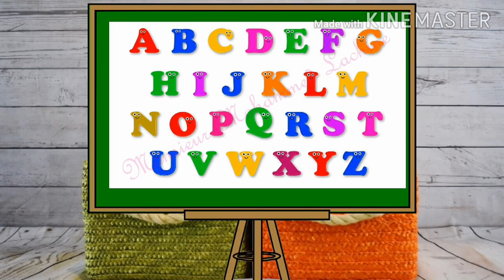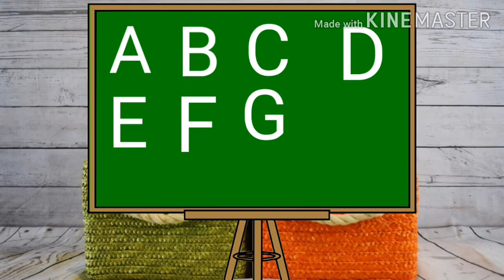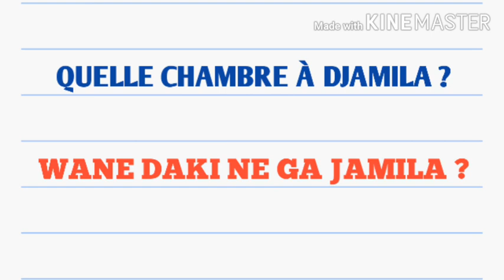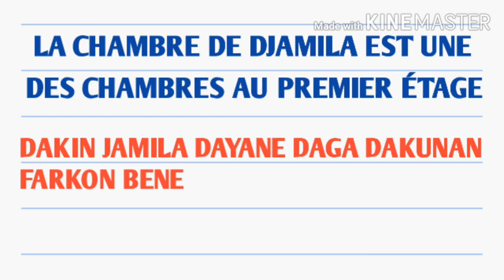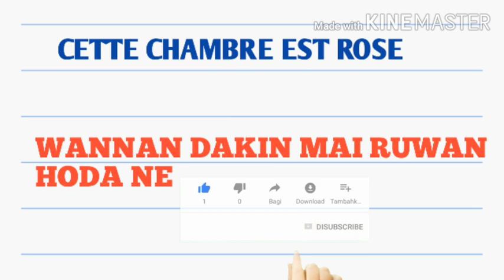FRANÇAIS HAUSA KOYO CIKIN SAUKI DA YADDAN ALLAH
ASSALAMU ALAIKUM
MUNGODE DA ZIYARTAR CHANNEL DIN MU MAI SUNA MAKARANTA TV.WANDA TANA KOYAR DA FRANÇAIS.WATO FARANSIYA A HAUSANCE
TA HARSHEN HAUSA
 DA QARRARAWA MUNGODE

LIVRES FRANÇAIS EN HAUSSA 👇
HYGIÈNE ET SANTÉ 👇
izzar_so bugun_ZUCIYAR_MASOYA ijiyar so#wacece#hausa#indiyan# hausa#arewa24#mazaje_Tv#commedy#wakoki#zango#alinuhu#mubarakeey_Tv#KWANA_ÇASA'IN#KANNYWORD#